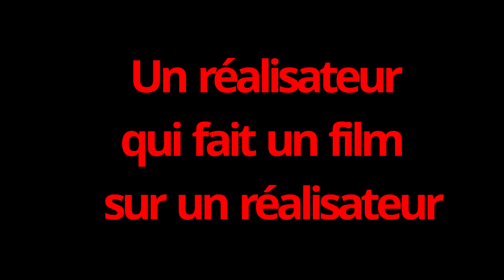Toujours pas à bout de souffle. Teaser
Un film de Jeff Domenech